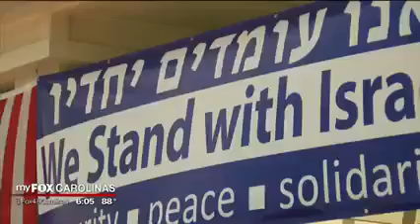WJZY July27 Israel 6pm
Congressman Robert Pittenger (NC-09) spoke at Charlotte's "Standing with Israel" rally on July 27th.  Fox 46 Carolinas covered the rally, including an interview with Congressman Pittenger, who serves as Chairman of the Congressional Task Force on Terrorism and Unconventional Warfare.